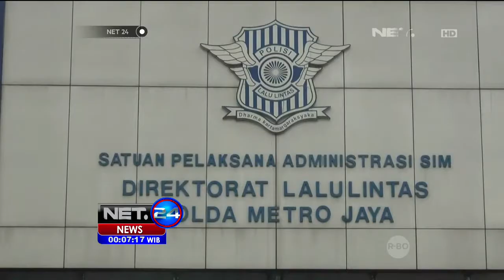Perpanjangan SIM Melewati Masa Berlaku, SIM Baru Harus Dibuat - NET24